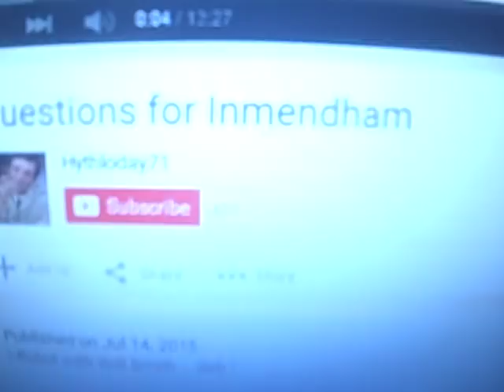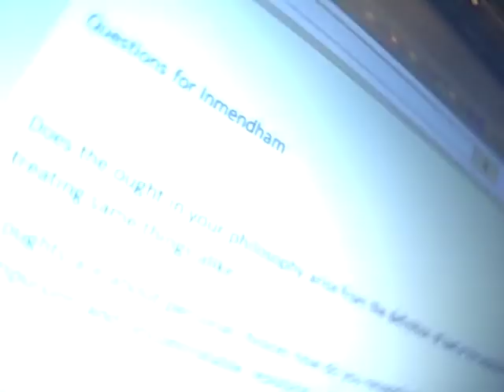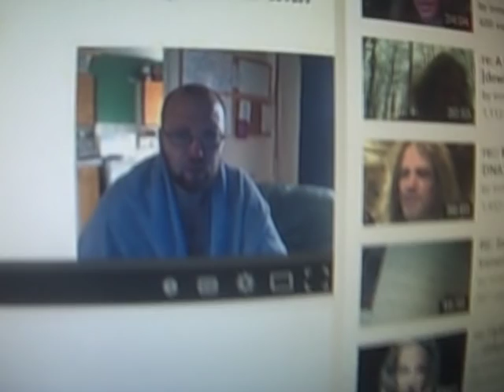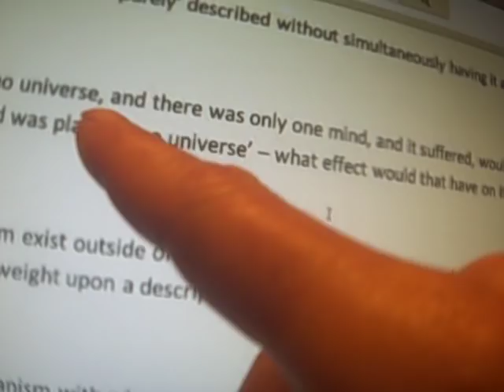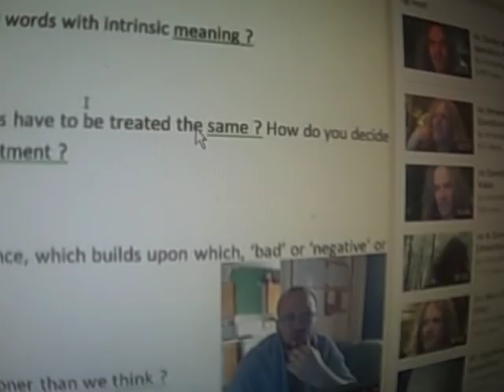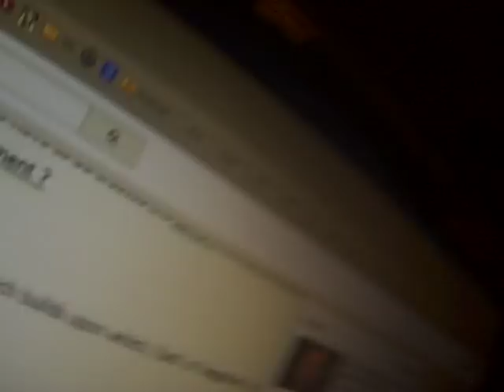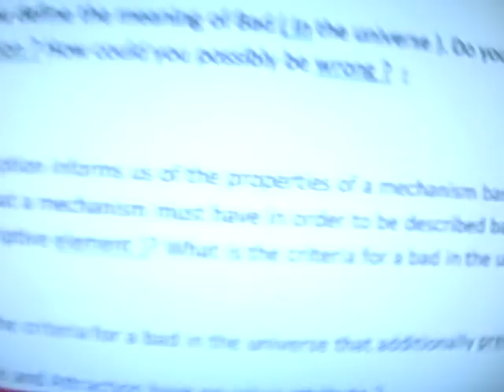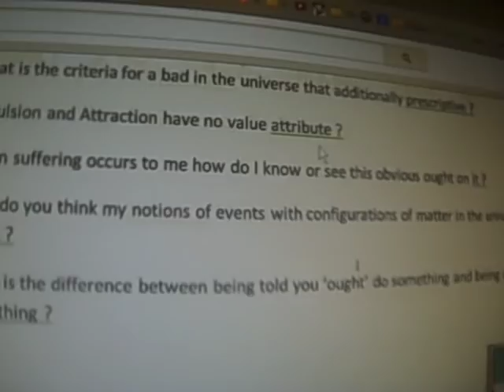re: Questions for Inmendham